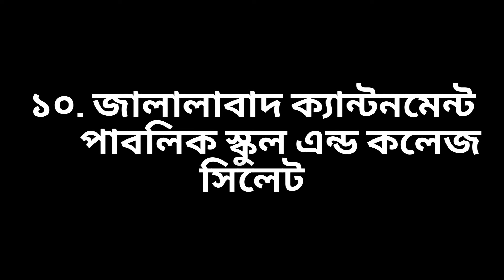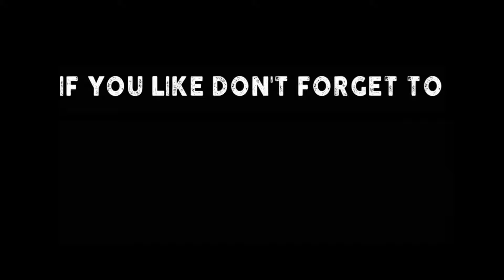Top 10 Best College in Bangladesh 2022 | বাংলাদেশের সেরা ১০ টি কলেজ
বাংলাদেশের সেরা ১০ টি কলেজ
1. Rajuk Uttara Model College (RUMC) Uttara, Dhaka
2. Rangpur Cantonment Public College Rangpur Cantonment, Rangpur
3. Rajshahi College Boalia, Rajshahi
4. Dhaka’s Adamjee Cantonment College Dhaka Cantonment
5. Viquarunnisa Noon College New Baily Rd, Dhaka
6. Notre Dame College Toyenbee Circular Rd, Dhaka
7. National Ideal College Khilgaon, Dhaka
8. Abul Quader Molla City College Norsighi District, Dhaka Sylhet Highway
9. Milestone College Uttara, Dhaka
10. Jalalabad Cantonment Public School & College Tamabil Hwy, Sylhet